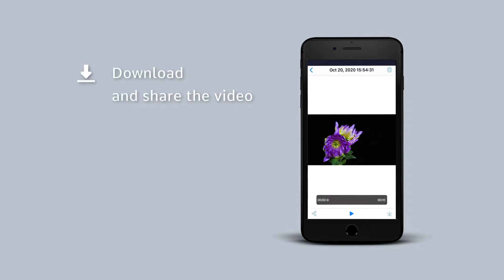Shooting Demonstration ATLI EON Tutorials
Timelapse Store, now exclusively sell the the Atli Camera in the UK.  This is a great short use HD product